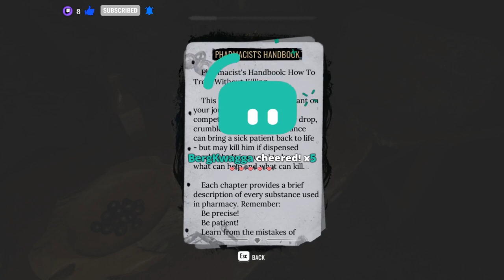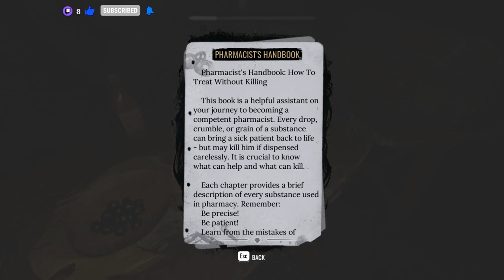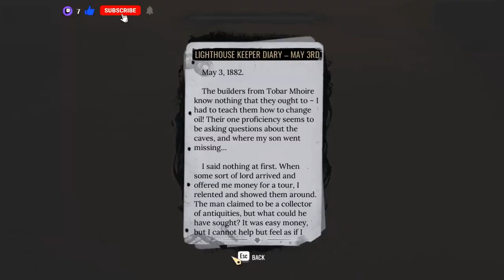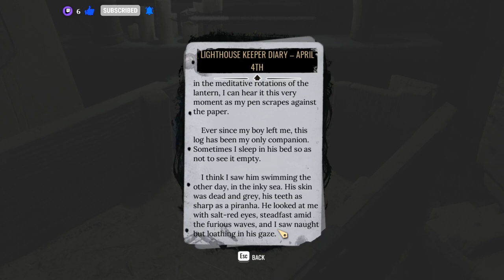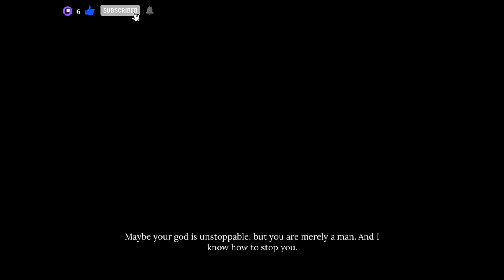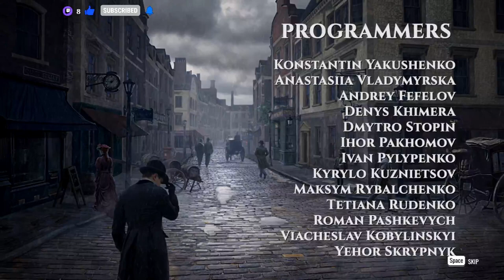Sherlock Holmes The Awakened Ep 7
Taking place in 1882, The Awakened lifts the curtain on how Sherlock and John, mere roommates at the time, became the world-famous crime-solving duo.

Guidelines:
Channel Rules:
1. Be kind, civil, considerate & respectful to all.
2. English/Afrikaans only in chats.
3. No spamming, copy paste or constant back seating.
4. Read the title, description & review thumbnail for details.